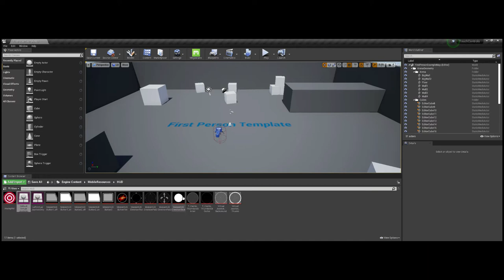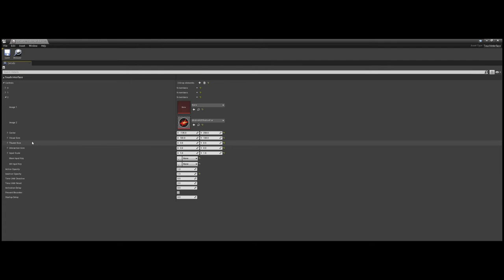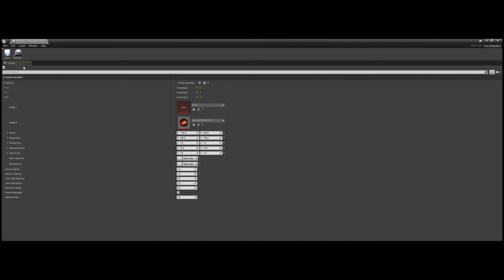Unreal Engine 4 Touch Controls Tutorial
Hey everyone, after going through the pain of working with touch controls essentially blind; I decided to make a tutorial to make sure no one else has to deal with this nonsense themselves. I know from experience, as I'm sure other amateur game devs do too, that Unreal basically doesn't care too much about mobile game development and provides very little information on the subject to creators looking for a place to start. If you're like me, you tried several solutions that are commonly mentioned online; to no success. There's no way around it, mobile games REQUIRE game devs to understand touch controls if the game is going to run smoothly. So, since Unreal Engine doesn't seem to provide any help, I decided to do it myself. This is a pretty complete guide on the basics of Unreal Engine touch controls! Hopefully it helps someone out there that needs it!